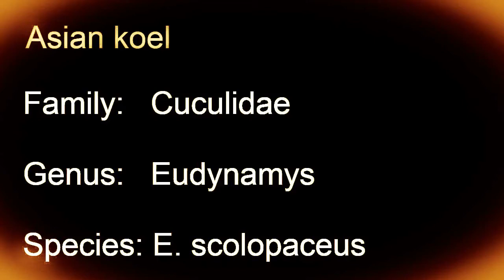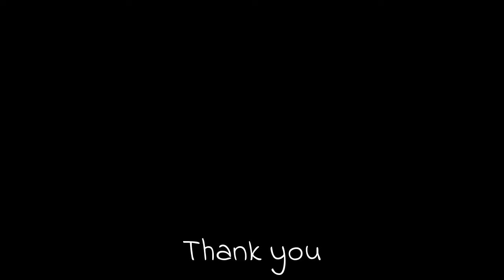Asian koel (Eudynamys scolopaceus) sound | call | song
Asian koel (Eudynamys scolopaceus) sound, calling and singing. The males hold “song-territories” for the purposes of attracting females, while the latter hold their own exclusive “egg-territories”, containing a supply of the nests of their host species.

Cuckoos have a well-known and simple two-phrase call (‘cu’ and ‘coo’), uttered by males during their breeding season. Previous studies suggested that the ‘cu-coo’ call of males is individually unique, potentially allowing discrimination between different classes of males.

Scientific classification:
Kingdom:    Animalia
Phylum:      Chordata
Class:         Aves
Order:         Cuculiformes
Family:       Cuculidae
Genus:       Eudynamys
Species:    E. scolopaceus

Attribute: ../attribution?v=ztFcS0OycKM